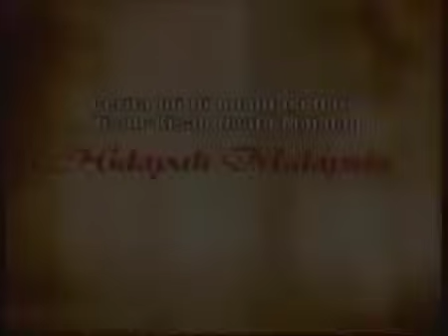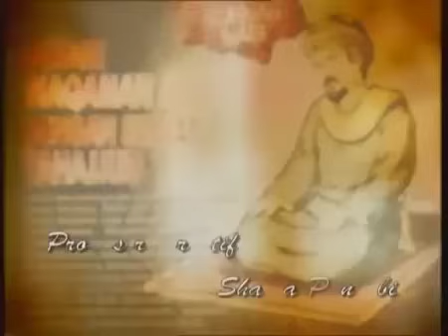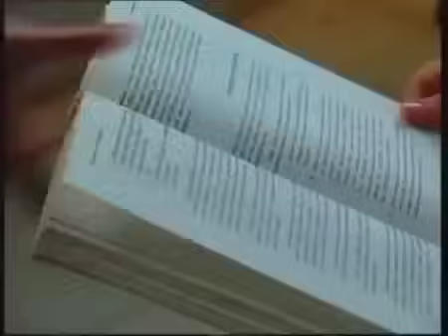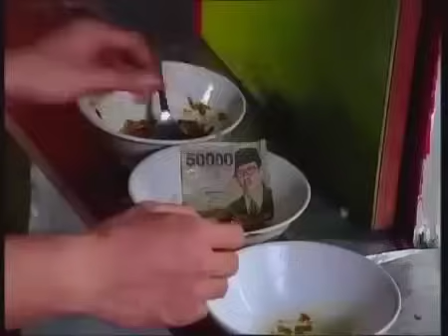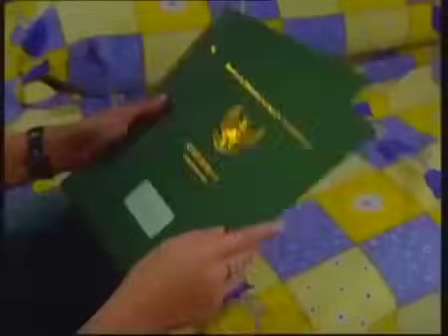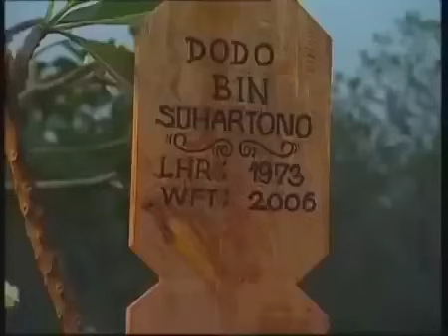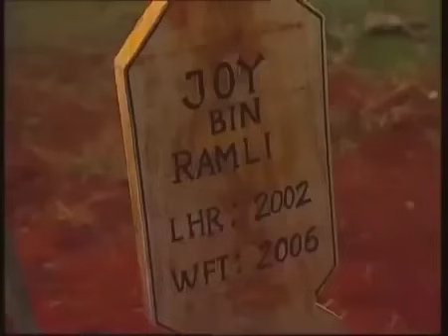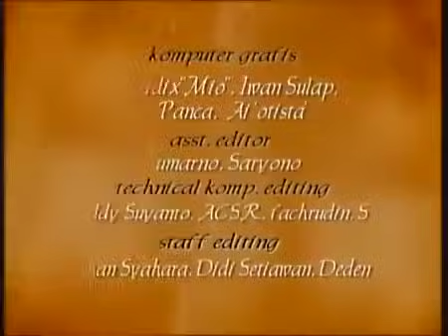FTV Hidayah Mati Setelah Dilangkahi Ibu